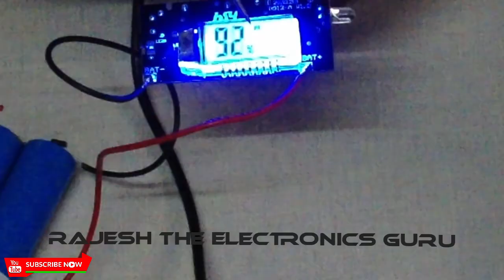How to make Powerful Power Bank | Mobile Charger | सबसे तगडी Power Bank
Hello Friends Aaj Hum Bananewale Hai Bahut Lamba Chalnewali Powerbank,
Video Ko Pura Dekhe Sabse AAsan Tarikese